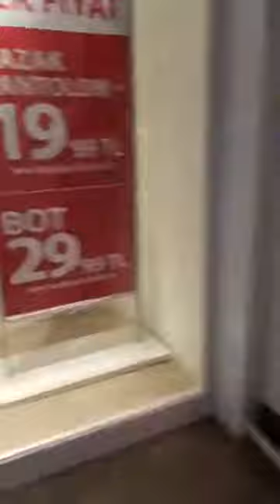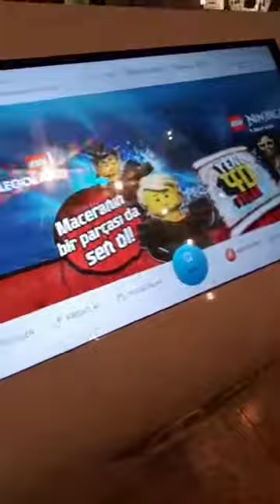Live Istanbul forum Mall 1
Istanbul forum Mall